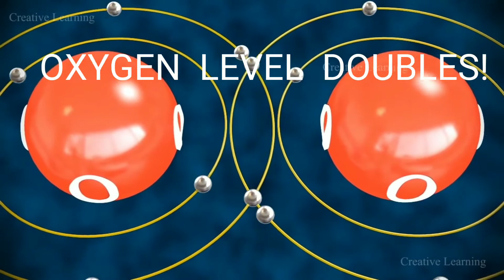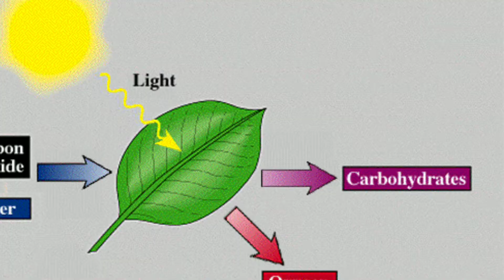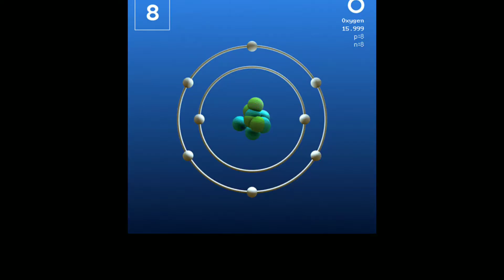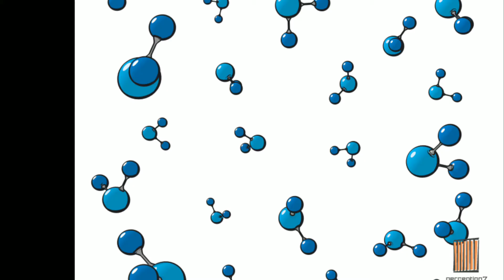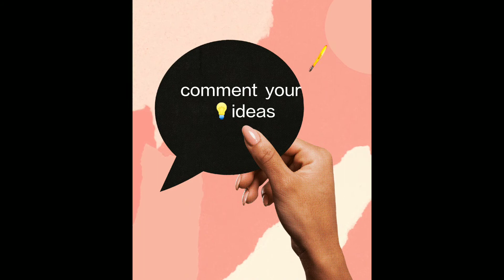What if the earth was 100% oxygen and also the oxygen rate doubled?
If our earth 🌎 has 100% oxygen it's gonna go boom. Why you may ask? I will give my reasons.
The minimum oxygen concentration needed for humans to breath is 19.5%.Now let's look at what will happen if the oxygen level doubled.
1.oxygen is responsible for ageing.
2.No Ozone gas.
3.plant kingdom that is the Flora will die.
4.Atmosphere will be highly combustible. You will see fires spreading quickly.
5.The different colours of the AURORA BOREALIS will not appear so.
6.No crews currently in space would be able to return back to 🌎earth.
7.we will have gigantic creatures.
8.Biodegradable stuff will get oxidised quickly.
9.our life spans will decrease  drastically.
         So, even if you 👀👉 could  breath, how will our life be without plants, living with gigantic creatures, and with fires spreading around.
                         Please 🙏 give me your 💡thoughts in the comments about this. Information is always appreciated and I would like to learn it to.
So, keep learning, imagining and inventing because the world belongs to you. 😇